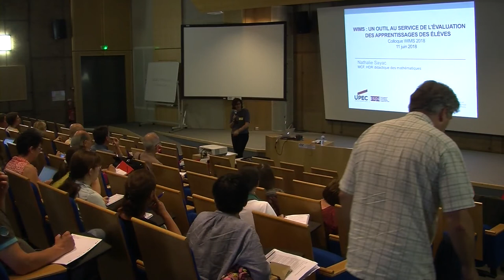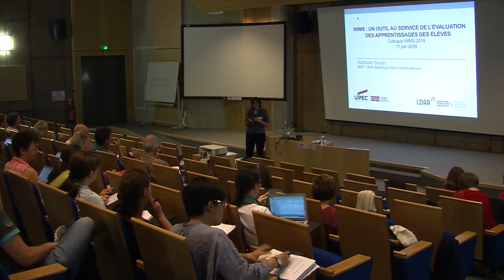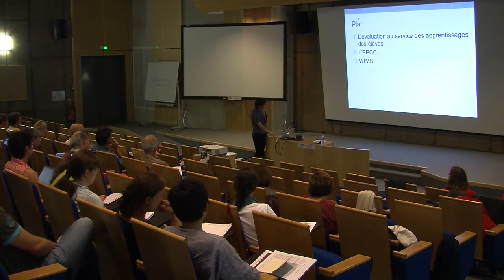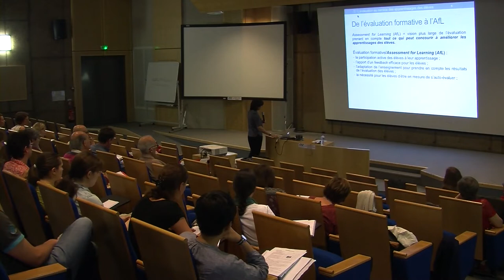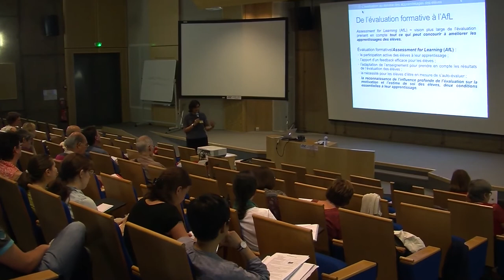WIMS 2018 Nathalie Sayac